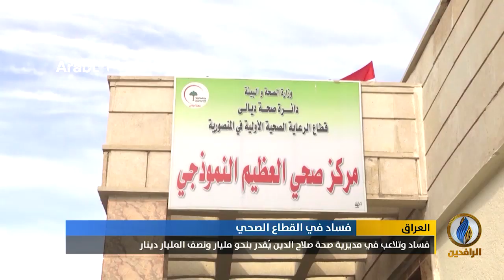أبرز الأخبار الاقتصادية على قناة_الرافدين ليوم الأحد في